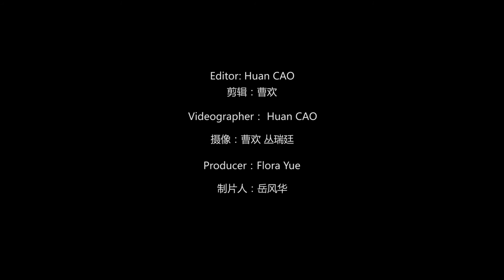Laowai Not: Fran's secret potion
Francesca Hanshing, from Chile, has been in Beijing for 4 years.

Fran says when she first came to Beijing she didn't have the "culture shock", instead she suffered a skin shock, her skin became very sensitive and dry. She tried many skin products in China and finally ended up creating her own brand.
This is Francesca's story.